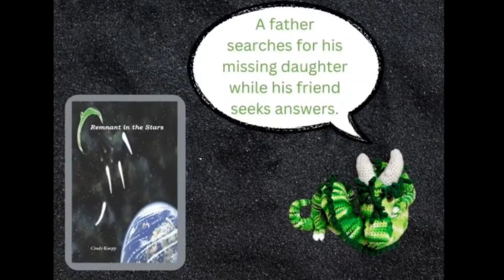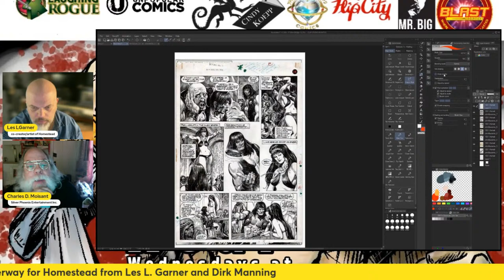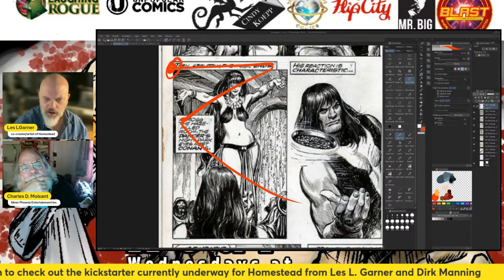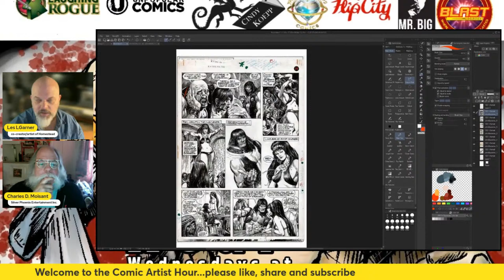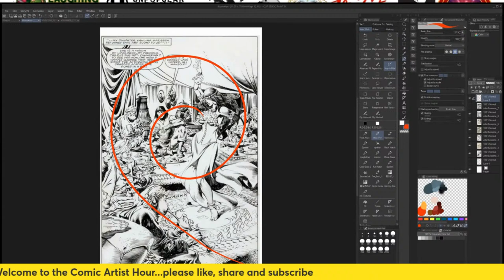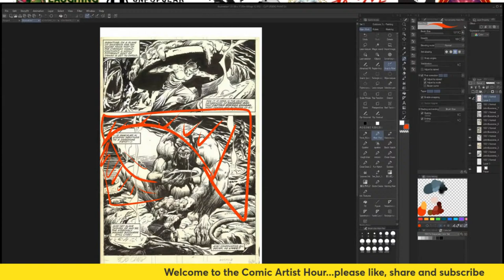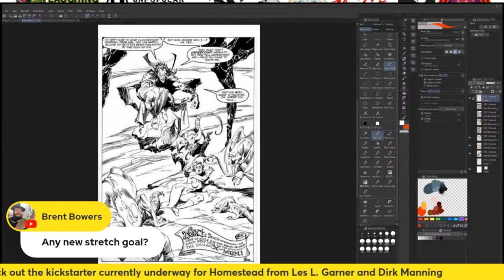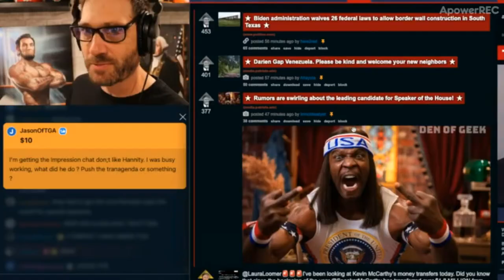Comic Artist Hour E2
A one-hour show about the art and artistry of comic books, with Les L. Garner  and Charles Moisant.  join us for  deep dives into the art of drawing comics, comic book production and from time to time interviews with interesting artists in the comic book community.

Co-hosts and Content Creators:
Wayne Clingman
Les Lindon Garner
Jeff Bracey
Silverline Comics
Chris Brown
J.S. Earls and Mike Baron
Chuck Dixon
Flip City Magazine
Stephen B.

Referral!!